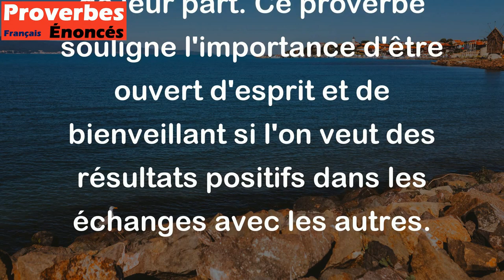Mauvais vouloir ne trouve jamais bonne parole. - Proverbe Ecossais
Ce proverbe signifie que lorsque quelqu'un est fermé d'esprit et hostile, il est peu probable qu'il réponde bien à des mots aimables et positifs. En d'autres termes, lorsque nous avons une attitude négative envers les autres, nous ne pouvons pas espérer une réponse positive de leur part. Ce proverbe souligne l'importance d'être ouvert d'esprit et de bienveillant si l'on veut des résultats positifs dans les échanges avec les autres.